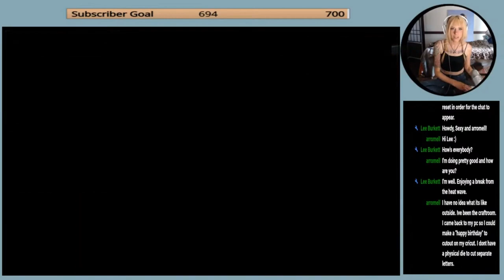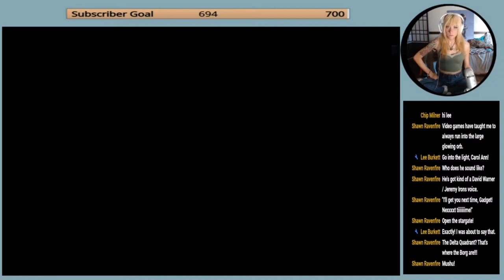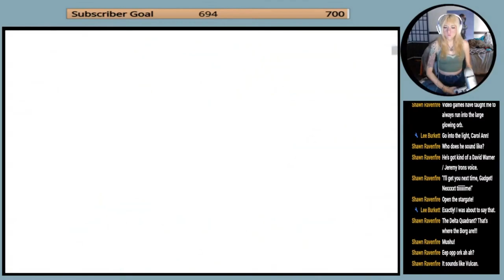Wandering A Foreign Planet Featuring A Special Visitor & Punching Regula | FFXIV - Heavensward-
Thanks!!!